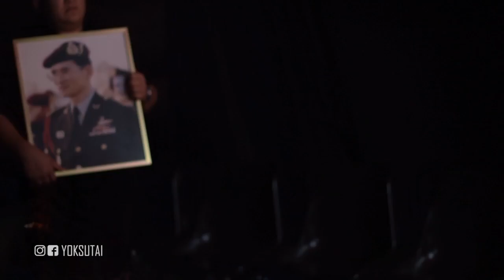Buakaw vs Kulyaba and future of All Star Fight